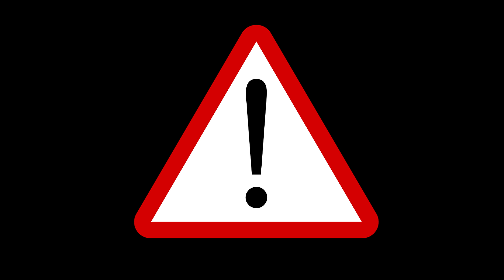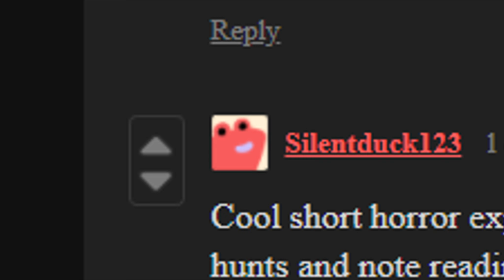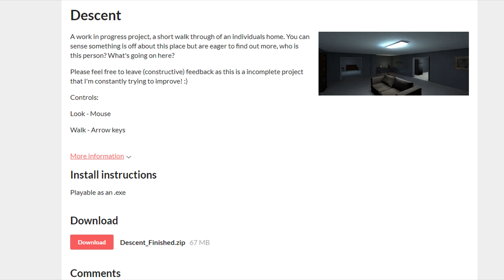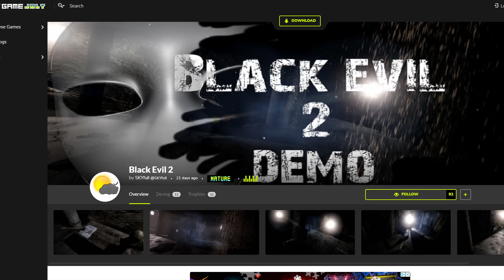Lustig | Die Schlechtesten Horror Games (Funny Moments)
3 Schlechte Horror Games | lustige Funny Moments